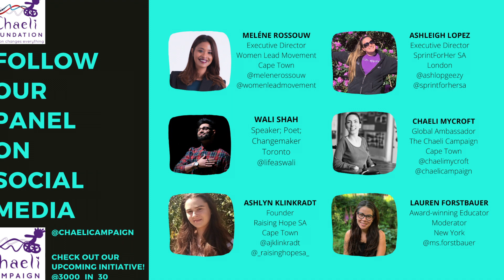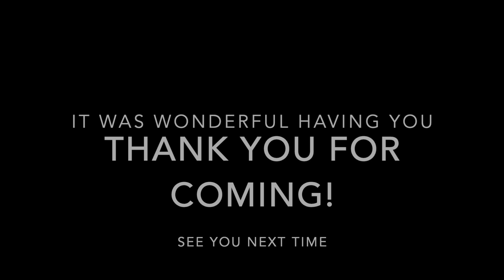Conversations with Chaeli (Episode 1). Together for Mandela Day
This is the first of a new series of 'Conversations'

about all kinds of wonderful things! Get ready to meet some of the incredible people I'm so grateful to have in my life.

Connecting with each other is so important, especially as we navigate through this global pandemic. Every one of us can make a difference, in our own way, wherever we are. That's exactly what we celebrated this Mandela Day, with a global conversation about our power to create positive change!